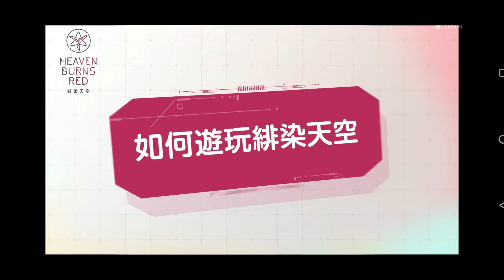緋染天空 Heaven Burns Red #3 首抽刷到其他事都不用做了 ~ 不刷啦 ~ 再刷就還沒玩就棄坑 星羅開局 ~~ 【阿天】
我的邀請碼 : i9fcydhfp8tcync0
第一個留言且訂閱的請留下邀請碼 我會輸入你的 感謝